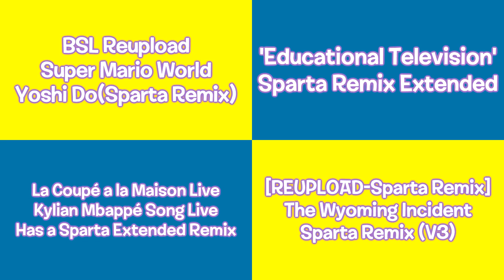Sparta Remixes Side by Side 171 (My Big Big Friend Version)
Inspired By: LBR Others + Myself